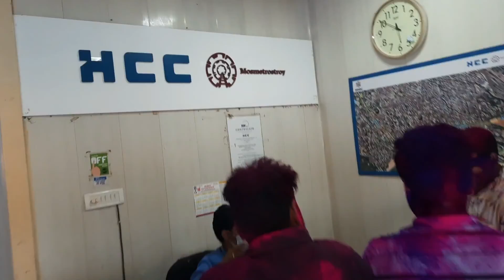HAPPY HOLI HCC MUMBAI HINDUSTAN CONSTRUCTION COMPANY surjeet Singh Vlogs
HAPPY HOLI HCC MUMBAI SURJEET SINGH VLOGS

SurjeetSinghVlogs. Travelling Vlogs. Family Vlogs. Lifestyle Vlogs. Working Site Vlogs bike raiding Vlogs